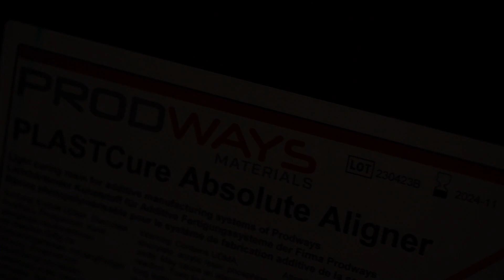Materials for 3D printing of dental parts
From design to production. We cover the entire value chain of 3D printing technology.

PRODWAYS GROUP offers a wide range of 3D printing systems and premium composite, hybrid and powder materials.

The company also manufactures and markets parts on demand, prototypes and small production run 3D printed items in plastic and metal. The Group targets a significant number of sectors, from aeronautics to healthcare.

De la conception à la production. Nous couvrons l'ensemble de la chaîne de valeur de la technologie d'impression 3D.

PRODWAYS GROUP est un spécialiste de l'impression 3D industrielle et professionnelle avec un positionnement unique d'acteur européen intégré. Le groupe s'est développé sur l'ensemble de la chaîne de valeur de l'impression 3D (logiciels, machines, matériaux, pièces et services) avec une solution industrielle technologique à forte valeur ajoutée.

PRODWAYS GROUP propose une large gamme de systèmes d'impression 3D et de matériaux composites, hybrides et en poudre.

La société fabrique et commercialise également des pièces à la demande, des prototypes et des petites séries d'objets imprimés en 3D en plastique et en métal. Le groupe cible un grand nombre de secteurs, de l'aéronautique à la santé.